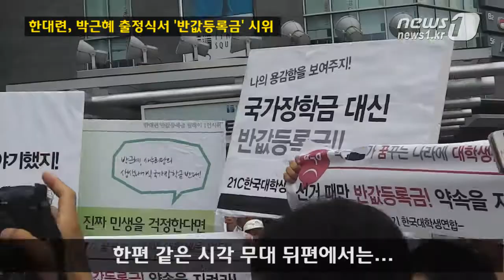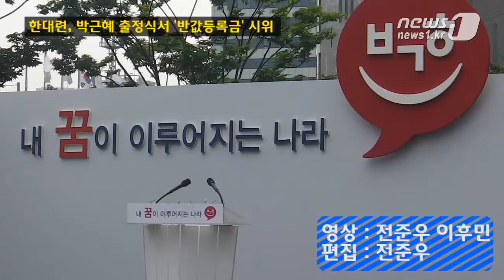[눈TV] 한대련, 박근혜 출정식서 "선거 때만 반값등록금! 약속 지켜라!"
(서울=News1) 전준우 이후민 기자=박근혜 전 새누리당 대표의 대선 출마 선언식이 열린 지난 10일 오전 서울 영등포 타임스퀘어 광장에서는 또다른 집회가 열리고 있었다. 21세기 한국대학생연합회(이하 한대련)가 박 전 대표의 대선 출마 선언식 무대 바로 뒤편에서 반값등록금 집회를 가진 것이다.

한대련 소속 대학생 30여명은 '박근혜가 꿈꾸는 나라에 대학생은 없다', '선거 때만 반값등록금! 약속을 지켜라!' 등의 피켓을 들고 "반값등록금을 실현하라"고 외쳤다.

대학생들의 이같은 시위는 박 전 대표의 지지자들을 분노케 했다.

지지자들은 대학생들의 구호에 "빨갱이는 물러나라"고 외치며 학생들의 시위를 강력히 비난했다.

한 60대 여성은 "이 사람들이 어떻게 알겠냐"며 "지금 우리 60, 70, 80세가 어떻게 이뤄낸 나라인데 어린 것들이 뭘 안다고 난리냐"고 소리쳤다.

이 여성은 학생들을 밀치는 등 과격한 행동을 보였지만 경찰이 한대련 학생들을 격리 조치하면서 다행히 충돌은 발생하지 않았다.

한편 이날 박 전 대표의 출정식에는 5000여 명(경찰 추산)의 지지자들이 몰려 타임스퀘어 광장을 가득 메웠다.

박 전 대표는 "국민 한분 한분의 꿈이 이루어지는 행복한 대한민국을 만들기 위해 저의 모든 것을 바치겠다는 각오로 이 자리에 섰다"고 출마 소감을 밝혔다.